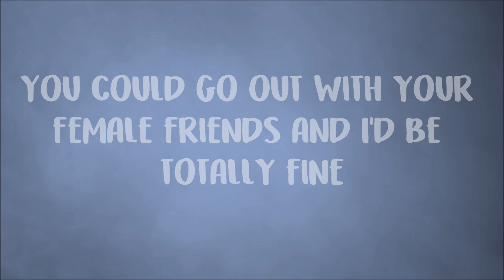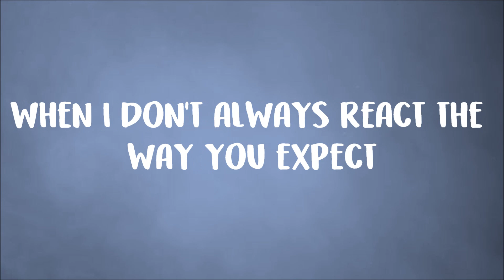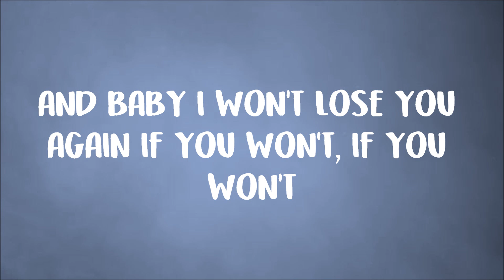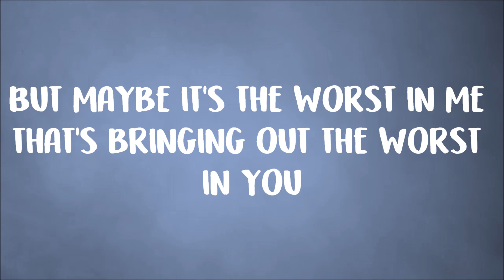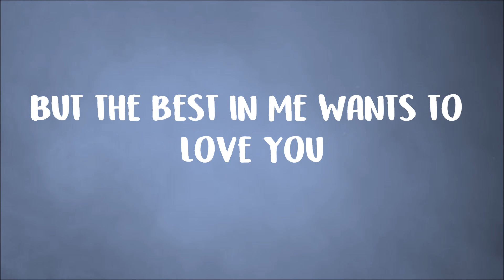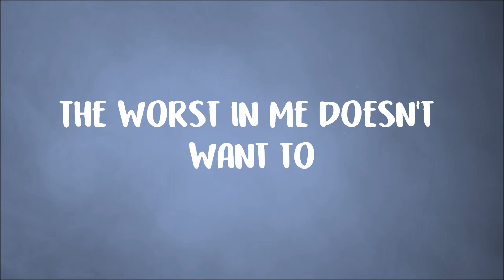Julia Michaels - 'Worst In Me' Lyrics